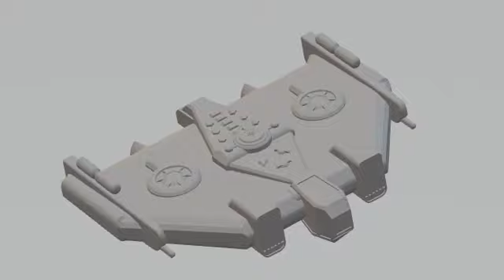CS3-072023 Concept Starship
Custom concept starship design generated in Plasticity with high detail surface features. Prototype was test printed on an Elegoo Mars 3 system and 3D design was subsequently published to DeviantArt & CGTrader.